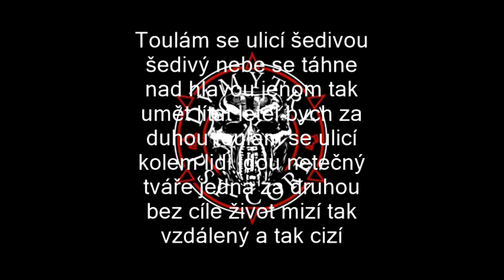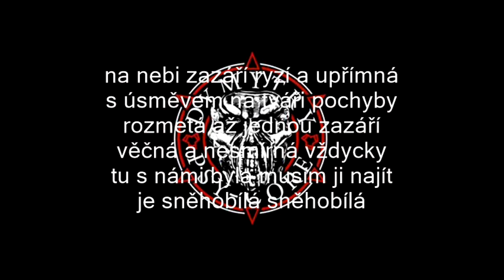2020-12-13 - Pavlína Kostková - O Pravdě